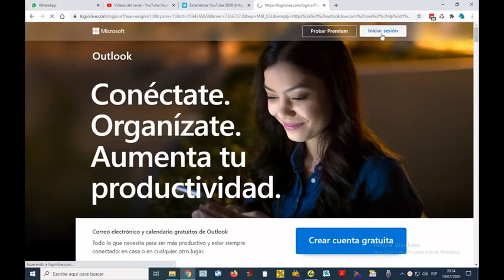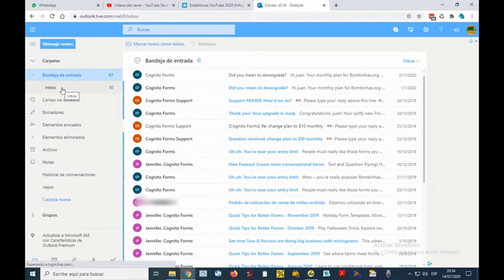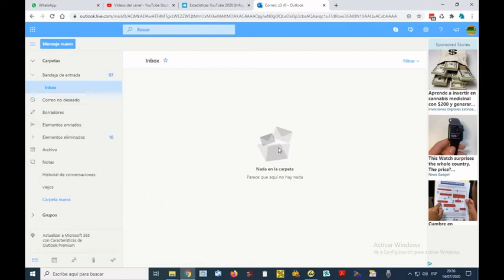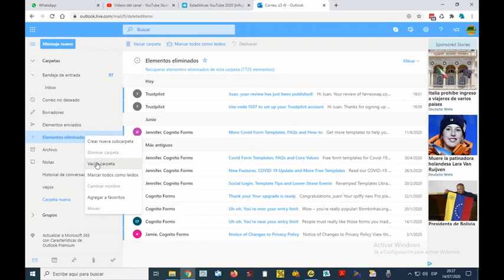COMO Liberar ESPACIO en Mi CORREO HOTMAIL 📨 Liberar espacio en correo OUTLOOK 👉 FÁCIL 👈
Como eliminar todos los mensajes de outlook o hotmail de una vez, todos juntos. Borrar mensajes todos a la vez, fácil en este video: Como Liberar Espacio en Mi Correo Hotmail!

Mirá la Playlist de videos sobre  ▶ Soluciones de Tecnología

Eliminar todos los emails juntos de Outlook o Hotmail.
Borrar emails al mismo tiempo. Borrar todos los emails simultaneamente. Como liberar espacio en correo webmail.
COMO Liberar ESPACIO en Mi CORREO HOTMAIL
Como limpiar tu correo Hotmail u Outlook

00:00 - Intro
00:40 - COMO Liberar ESPACIO en Mi CORREO HOTMAIL
01:30 - Como Liberar Espacio en Outlook

Nota importante: Ajedrez Life Markets es un canal informativo. Ninguno de los videos en él sean técnicos o financieros constituye un consejo de inversión. Tu dinero, tus decisiones.